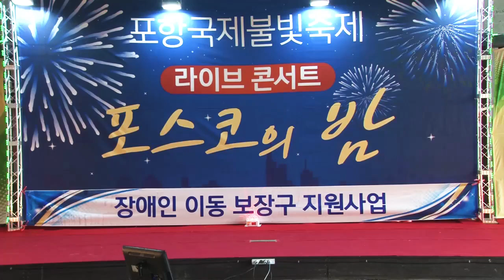나연경님 ( 원곡.강민주/ 회룡포 & 노래.나연경 ) 2023.포항국제불빛축제 및 * 포스코의 밤 라이브콘서트* 5월28일나연경편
장소/포항형산강교 밑무대
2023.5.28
나연경공연